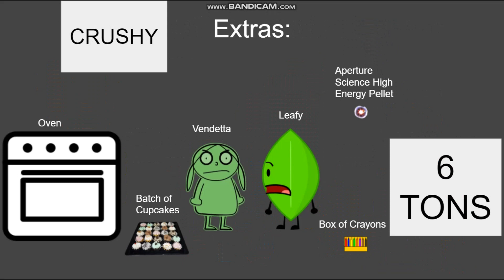The Sunday Competition Show of Seven - Episode 8: Only One Gets the Cake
Inspired by Pico Drip
Everything belongs to their owners